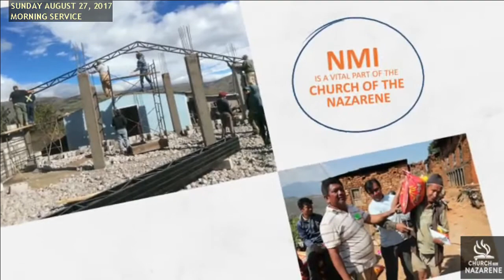Morning Service - Recorded August 27, 2017 10:16am AST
Featuring sermon by Rev. Anderson Kellman, Bank Hall Church of the Nazarene - Captured Live on Ustream